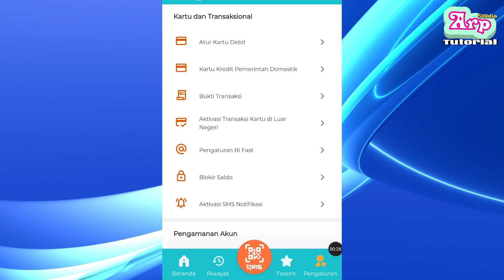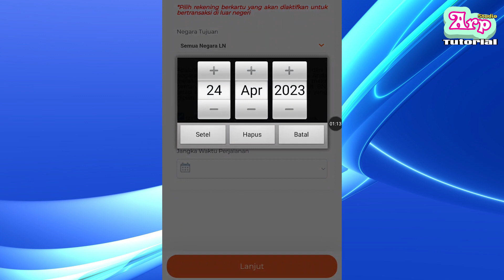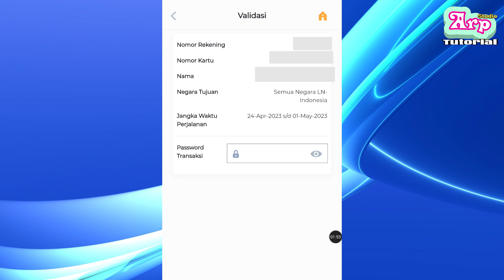Sebelum Ke Luar Negeri Pake Kartu ATM BNI Debit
Buat kalian pengguna atm bni debit yang pengen pergi ke luar negeri untuk pertama kalinya. Pastikan udah menyiapkan segala sesuatunya, salah satunya adalah udah mengatur kartu atm atau kartu debit agar bisa digunakan di luar negeri.

Karena kalo belum mendukung 4g ya sama aja boong walopun udah diatur juga tapi simcard nya yang bermasalah dan harus upgrade.